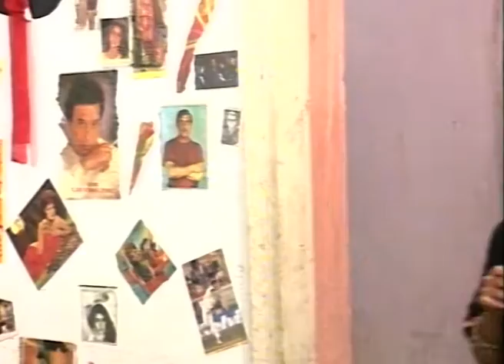Yeh Hui Na Baat - Full Ep - 16 - Zee TV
Show Name : Yeh Hui Na Baat
Producer/Star Cast : Renuka Shahane, Kanwaljit Singh, Sushma Seth
Episode No : 16

Yeh Hui Na Baat is a hindi family television serial aired in Zee TV featuring Renuka Shahane, Kanwaljit Singh, Rakesh Bedi, Satish Kaushik, Sudhir Pandey